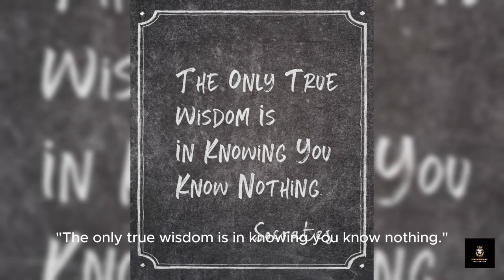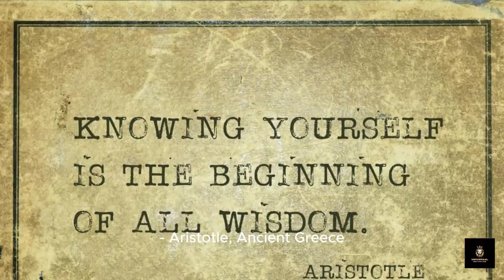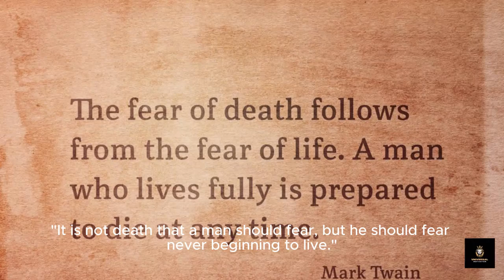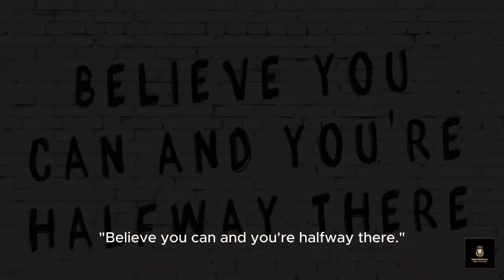38 Quotes on Change your Thoughts and Change Your Life| Change Bad Behavior & Habits| Change Mindset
"Delve into the wisdom of the ages with these timeless quotes from ancient philosophers and thinkers. From the shores of Ancient Greece to the mystic lands of the Far East, these words of insight and inspiration have transcended time, offering guidance and enlightenment to generations."38 Quotes on Change your Thoughts
Change Bad Behavior & Habits
Change Mindset